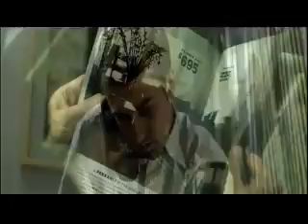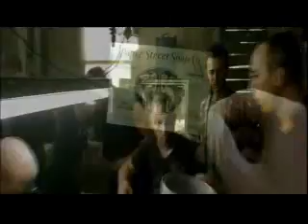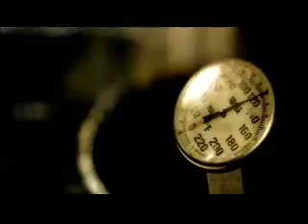Fight Club Religion - You Don't Talk about Fight Club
"Fight Club" with Edward Norton and Brad Pitt.

Fight Club music, "Confort Eagle" by Cake.